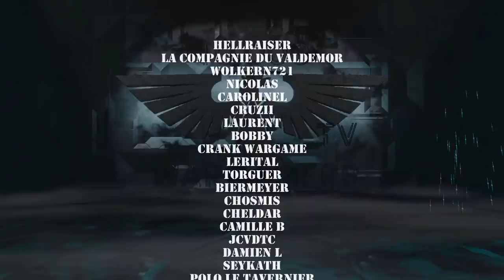Rapport de Bataille V9 Warhammer 40k: Necrons vs Blood Angels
Rapport de Bataille V9 Warhammer 40k: Necrons vs Blood Angels (Astartes)  New FaQ  Janvier 2021.
Format 1000pts Incursion - Mission Chapter GT2020 - "Position Centrale"
Listes:

PLAYER : Seykath

DETACHMENT : Patrouille
Dynastie perso : nimbés de radiations + expansionnistes implacables (-1 endu pour les unités ennemie à 1" (hors véhicule) + pré mouvement de 6")

HQ1 : Chronomancien(1*80) [80]
HQ2 : [Seigneur de Guerre] Seigneur Skorpekh(1*130), [Codex] Combattant Honorable [130]

Troup1 : 15 Guerriers Nécrons(130 + 5*13) [195]

Elite1 : 5 Destroyers Skorpekh(105 + 2*35) [175]
Elite2 : Réanimateur Canoptek(1*80) [80]

FA1 : 5 Nuées de Scarabées Canoptek(45 + 2*15) [75]
FA2 : 5 Nuées de Scarabées Canoptek(45 + 2*15) [75]

HS1 : Arche du Jugement Dernier(1*190) [190]

Total detachment : 1000
PC : 6

ARMY TOTAL [1000]

PLAYER : Wolkern721

DETACHMENT : Bataillon

HQ1 : [Seigneur de Guerre] Lieutenant Primaris(1*75), Pistolet Neo-Volkite(15), Épée énergétique de maître, Bouclier Storm, -REL- [Blood Angels] Icône de l'Ange, -Trait- [Blood Angels] Don de Prescience [90]

HQ2 : Maître Archiviste Méphiston(1*155), [Blood Angels] Ailes de Sanguinius, [Blood Angels] Bouclier de Sanguinius, [Blood Angels] Rage Débridée [155]

Troup1 : 5 Escouade d'assaut Intercessor(95), Sergent Intercessor d'Assaut(0) [95]

Troup2 : 5 Escouade d'assaut Intercessor(95), Sergent Intercessor d'Assaut(0),  Relique Supplémentaire, -REL- [Eqt Spécial] Bolts Quake [95]

Troup3 : 7 Escouade Tactique(90 + 2*18), Bolter lourd(10), Sergent Space Marine(0) [136]

Elite1 : Dreadnought Compagnie de la Mort(1*125), Fuseur(5), Lance-flammes lourd (5), 2 Griffes de sang(10) [145]

Elite2 : 5 Intercessors Compagnie de la Mort(120), 5 Pistolet Bolter Lourd, 5 Epée tronçonneuse Astartes [120]

Elite3 : 5 Marines Compagnie de la Mort(110), 2 Lance-flammes léger(10), 2 Pistolet Inferno (10), Marteau Thunder(15), 5x Upgrade Réacteur Dorsal(3) [160]

Total detachment : 996

ARMY TOTAL [996]

40000 Wargamers La Chaîne de Tous les Wargamers.

- Devenez tippers de la chaîne et bénéficiez des avantages réservés à nos soutiens: -20%  sur les références GW chez Clic29 Hobby.fr

Partenaires :
Crankwargame:

Devenez tippers de la chaîne et bénéficiez des avantages réservés à nos soutiens: -20%  sur les références GW chez Clic29 Hobby.

Title: Astra Militarum Theme
Album: Warhammer 40,000: Gladius - Relics of War
Artist: Dan Bewick
Title: I Do Not Serve
Album: Total War: Warhammer II - Rise of the Tomb Kings
Artist: Richard Beddow, Ian Livingstone, Richard Wells, Simon Ravn, Tilman Sillescu, Tim Wynn
Title: Pit Of Maledictus
Album: Warhammer 40,000: Dawn of War II - Retribution
Artist: Doyle W. Donehoo